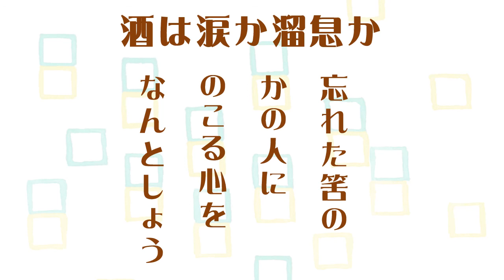三味線「酒は涙か溜息か」藤山一郎cover 本手・替手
流行歌・歌謡曲
「酒は涙か溜息か」
作詞：高橋掬太郎
作曲：古賀政男
藤山一郎cover

「美しい日本の旋律」に分かれています。

三味線で奏でるをテーマに民謡、端唄、俗曲、童謡、歌謡曲などを紹介して参ります。

※先人の作られた素晴らしい詩、旋律、現代では使われなくなった言葉。このままでは無くなってしまいそうな数々の名曲を、微力ながら後生に残して行きたいと思っております。

※歌謡曲や親しみのある曲を三味線で演奏出来たら良いなをテーマになるべくシンプルに採譜・編曲しております。ご希望の方には譜面を販売させて頂きます。